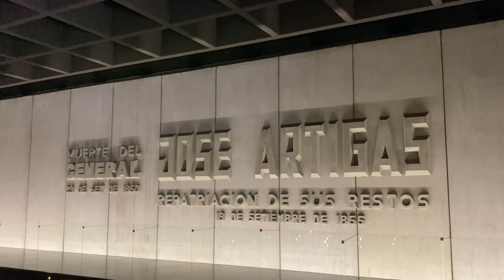Top things to do in Montevideo, Gay travels Uruguay | Vlog 155